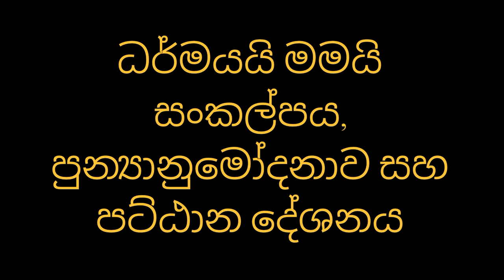ධර්මයයි මමයි සංකල්පය, පුන්‍යානුමෝදනාව සහ පට්ඨාන දේශනය